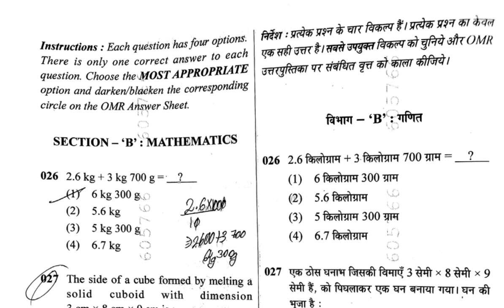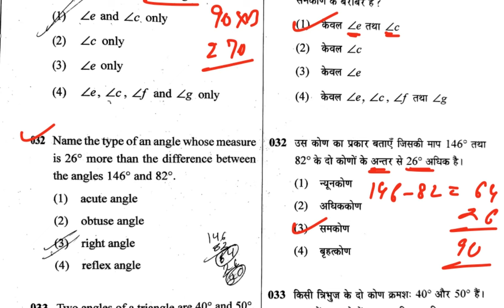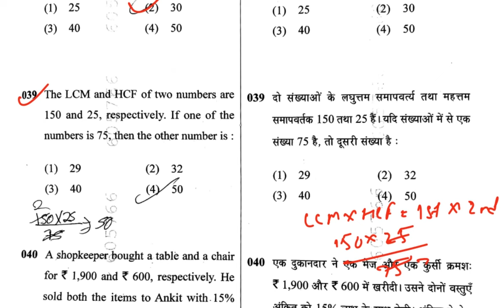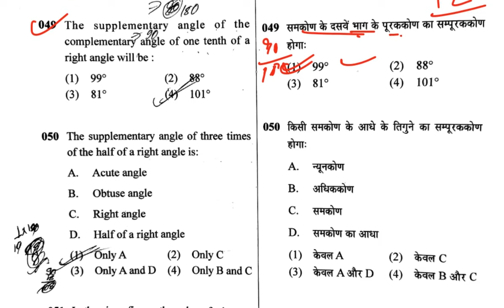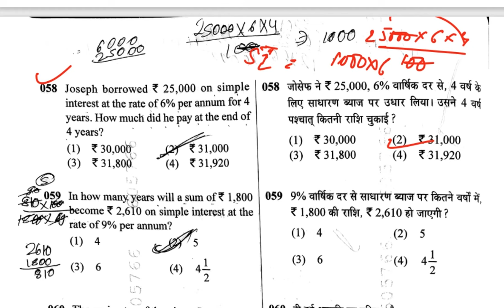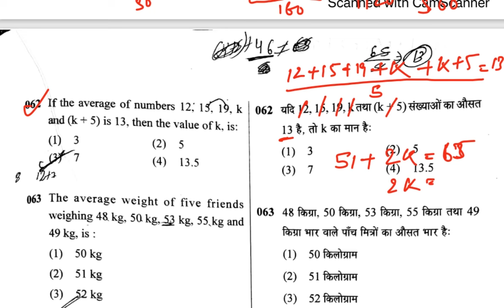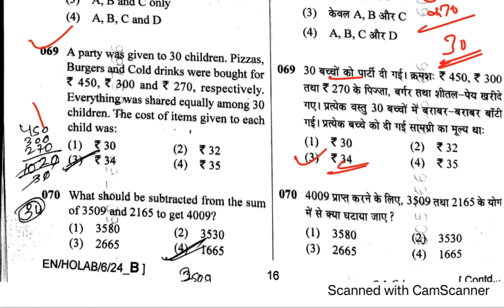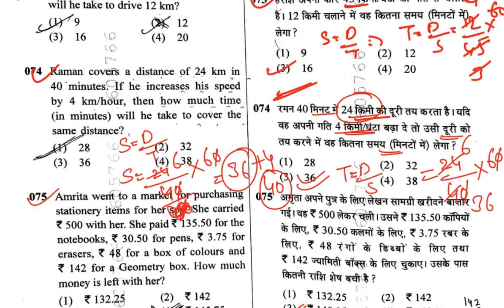Sainik School Mathematics Answer Key 28 Jan 2024 Exam aissee2024 sainik school entrance exam 2024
Sainik School Answer Key 28 January 2024 Exam aissee2024 sainik school entrance exam 2024
Vijaypath Govt Exam Prep. app provides the Best online courses for JNVST - Jawahar Navodaya Vidyalaya Selection Test and AISSEE - All India Sainik school entrance exam.
With Vijaypath Govt Exam Prep. mobile app, you’ll have access to the best study materials and expert guidance to help you achieve your goals. Our courses are designed to be engaging and interactive, so you’ll never get bored or lose motivation.
For any information about our Online Batches:
📌On this channel we cover various topics related to:
✔️नवोदय विद्यालय
✔️सैनिक स्कूल
✔️मिलिट्री स्कूल
✔️सैनिक स्कूल पेपर सोल्युशंस
✔️28 january Sainik paper
✔️Sainik paper
✔️AISSEE paper Mock Test for AISSEE Class 6 Free Online
Sainik School Entrance CLASS VI MOCK TEST
Sainik School Class VI Mock Test 2025- AISSEE ...
Sainik School Mock Test and Practice Test: Key Study ...
Join our Sainik School Class VI Best Mock Test series for AISSEE 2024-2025. Excel in Math, GK, Language, and Intelligence with our expert mock practice
What is the passing marks for Sainik School Class 6?
How to crack Sainik School Entrance exam Class 6?
What is the test for Sainik School?
How to pass in Sainik School?
AISSEE(All india Sainik school Entrance Exam) is an entrance test for candidates who are seeking for admission in Sainik schools for classes 6th and 9th. AISSEE ...
Sainik School All India Mock Test Class 6th | Sainik School ...
YouTube · Sainik School Coaching & RMS By - Vijaypath Education
SAINIK SCHOOL CLASS 6th and 9th MOCK TEST SERIES ...
📝 Key Highlights:
🎯 Live solution of All India Sainik School Entrance Exam - AISSEE answer key
🎯सैनिक स्कूल प्रवेश परीक्षा - Answer key | paper solution.
Important Points About Navodaya Vidyalaya 2024:
1. Navodaya Vidyalaya 2024
2. All Rounder Bss
3. Navodaya Vidyalaya 2024 Paper
4. Navodaya Vidyalaya 2024 Ka Form
5. Jawahar Navodaya Vidyalaya 2024 Book
6. Navodaya Vidyalaya 2024 Admission
7. Navodaya Vidyalaya 2024 Question Paper
8. Navodaya Vidyalaya 2024 Ka Form Kab Niklega
9. Navodaya Vidyalaya 2024 Ka Paper
सरकारी नौकरी का  सपना  होगा पूरा विजयपथ के साथ
सामान्य ज्ञान सभी सरकारी प्रतियोगी परीक्षाओं के लिए
 Registration Open 2023-24
Special Classes For HP Police | SSC ( GD | CHSL | MTS ) All Govt. Exams 2024
Features- 1 Daily 10am to 4pm Classes
2 Vijaypath Notes + Practice Books + Online/Offline Mock Test
3 Special Classes For week Students
4 Check Feedback on YouTube.
"सरकारी नौकरी पाने के लिए हिमाचल का विश्वसनीय संस्थान"